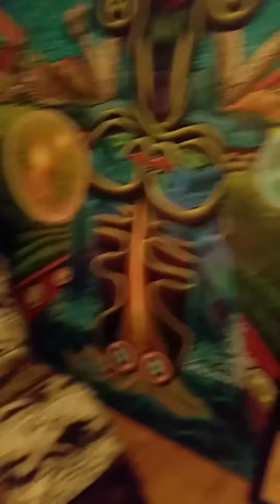Navidad con mis amigos 2016